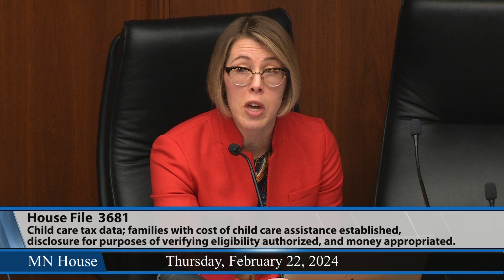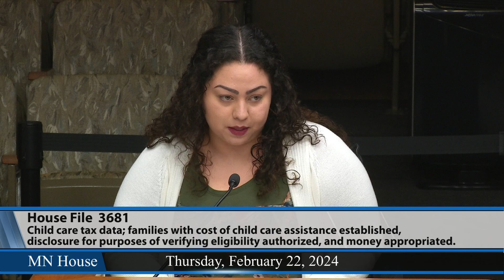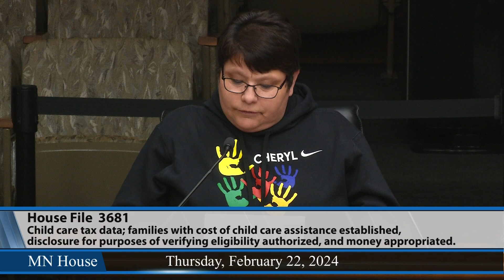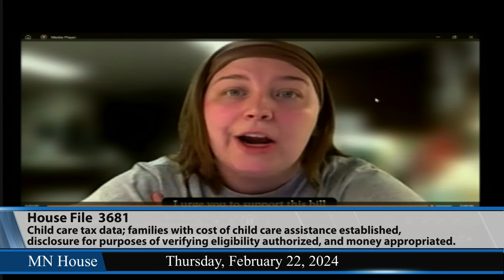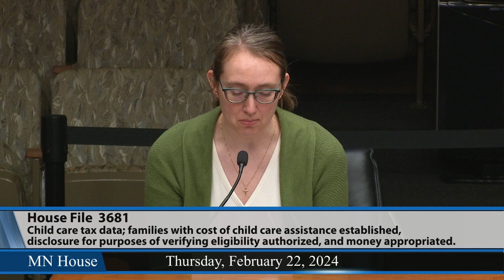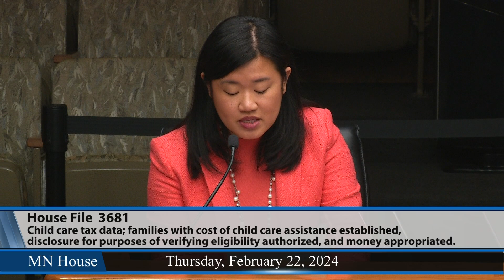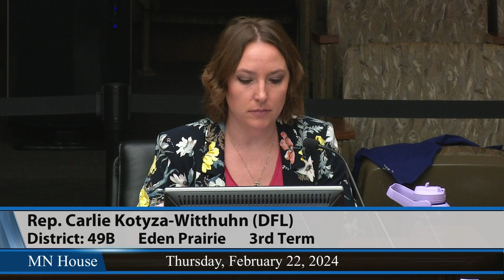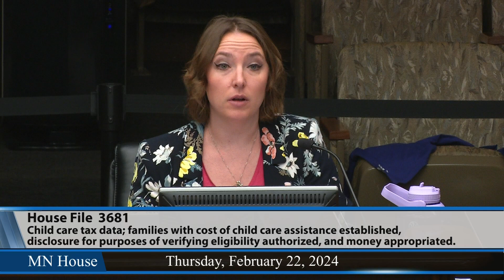Joint House meeting hears HF3681 2/22/24